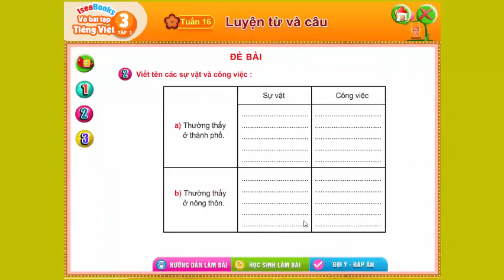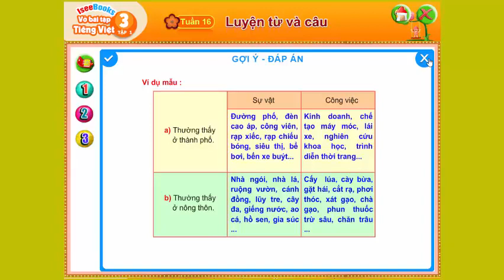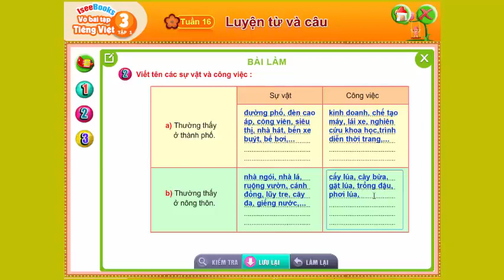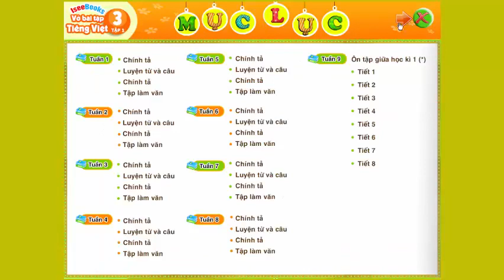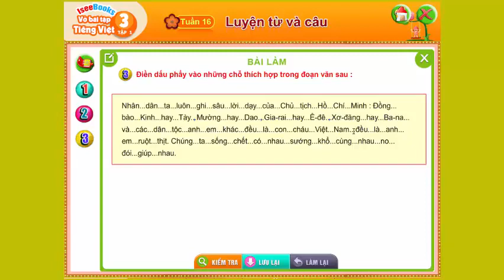IseeBooks Tiếng Việt lớp 3 tập 1 tuần 16 luyện từ và câu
web Tell: 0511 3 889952